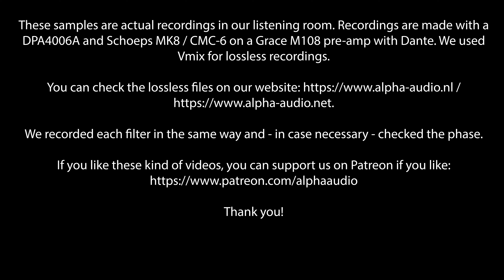Do power cables make a difference? - High End YETI Power cables VS stock cable!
Do power cables make a difference in sound? We sampled two typers of high-end YETI power cable and sampled a stock power cables (the black 'dropveter' as we call it). You can hear for yourself if it makes a difference.

As usual we have the lossless audio samples available on our cloud-storage. Just login to Alpha Audio and go to the database.